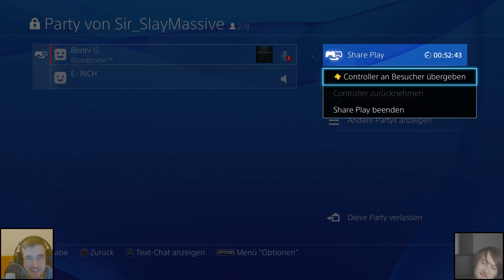BLOODBORNE #25 - Schweinepriester [FACECAM] [HD] | Let's Play Bloodborne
Let's Play Bloodborne mit Benni und E-R1CH.